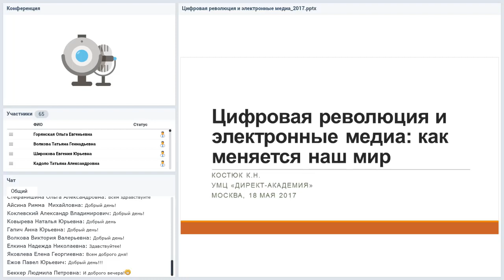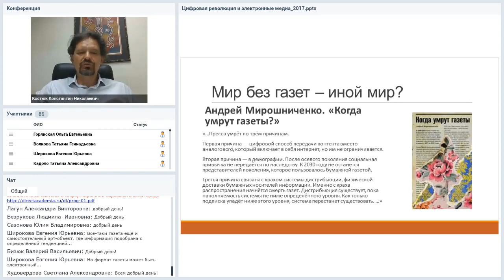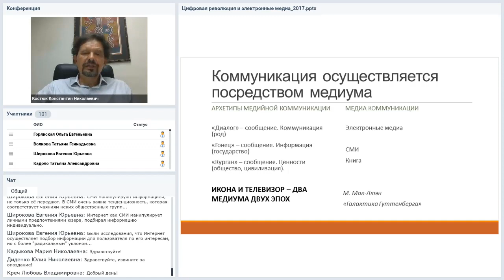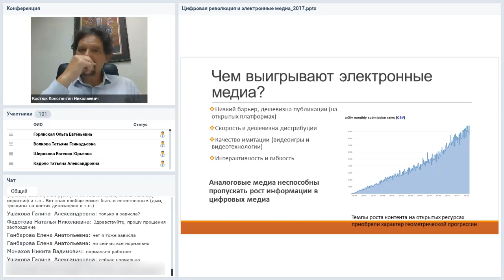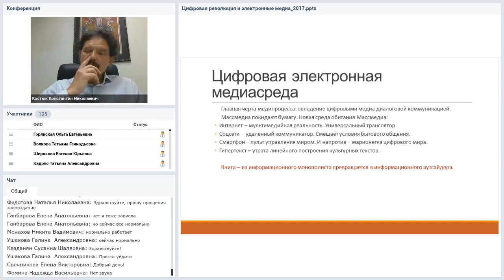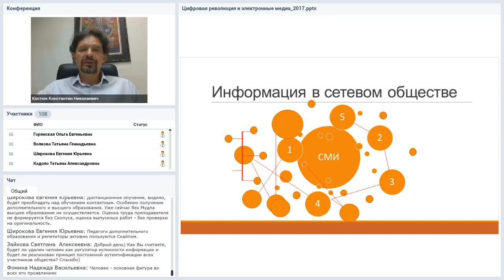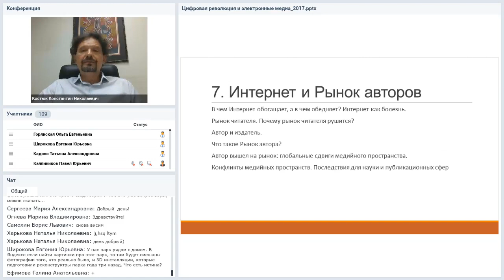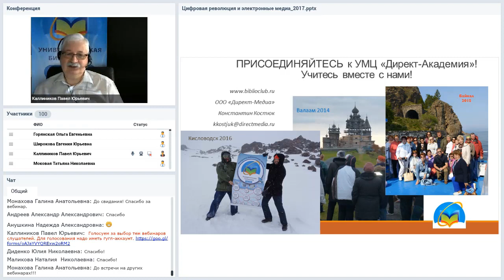Цифровая революция и электронные медиа: как меняется наш мир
Вебинар
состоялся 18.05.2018